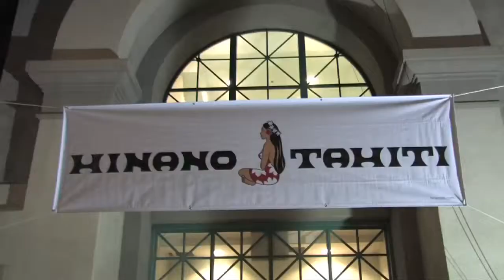Hinano Tahiti Fashion Show Trailer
This event was part of Spring Broke 2009, a fundraiser for the Hawaii deaf surfrider association. Clothing available at hinanolife.com.
Produced by Sammy Ali. Shot and Edited by Patrick Reid.
Check out 505flicks.webs.com for more videos like this.